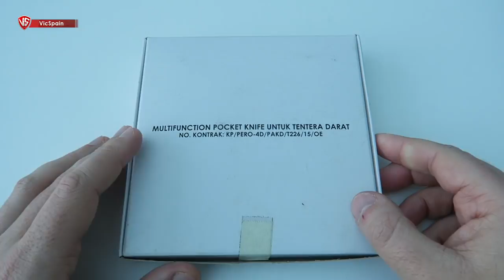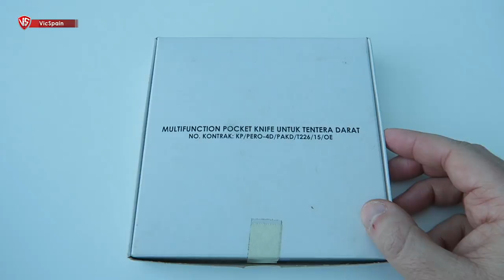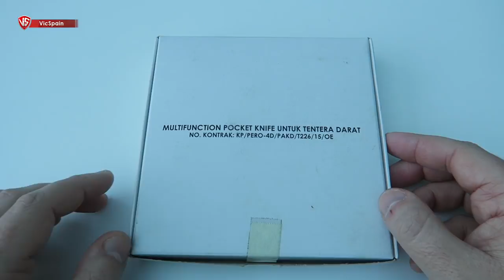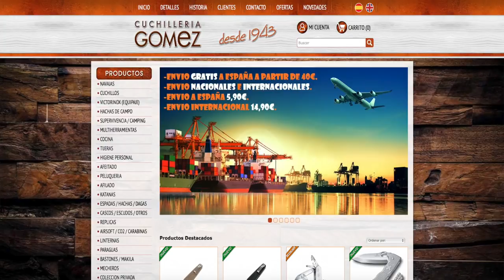VICTORINOX ATM - ANGKATAN TENTERA MALAYSIA (All subtitles)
➜ Victorinox ATM - Victorinox Malaysian Soldier Knife
➜ Angkatan Tentera Malaysia - Swiss soldier Knife
➜ Navaja del soldado de Malasia -